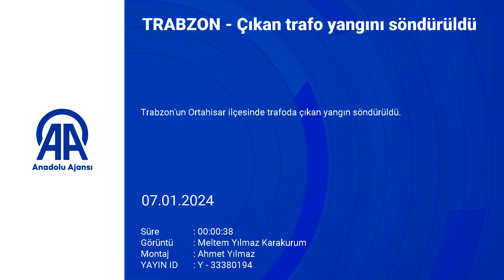Trabzon'da Korkulu Anlar: Trafoda Patlamalı Yangın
Trabzon'un Ortahisar ilçesine bağlı Bahçecik Mahallesi'nde, Hoş Sokak'taki bir trafoda meydana gelen küçük çaplı patlamaların ardından çıkan yangın, itfaiye, polis ve elektrik dağıtım ekiplerinin hızlı müdahalesiyle söndürüldü.

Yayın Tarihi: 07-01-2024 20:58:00